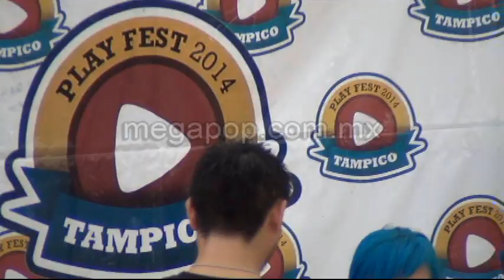CONVIVIO Y ENTREVISTA CON MUJER LUNA BELLA Y HECTOR LEAL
PREVIO AL PLAY FEST TAMPICO TE PRESENTAMOS CONVIVIO Y ENTREVISTA CON MUJER LUNA BELLA Y HECTOR LEAL.

Te invitamos a unirte a nuestra comunidad Megapopmx, para que te enteres de Lo más Selecto de los Espectáclos